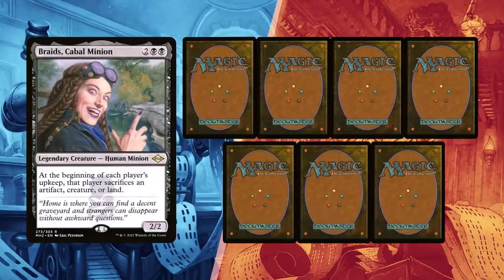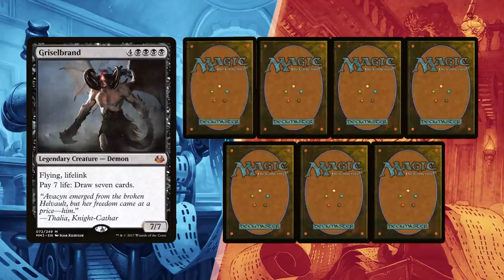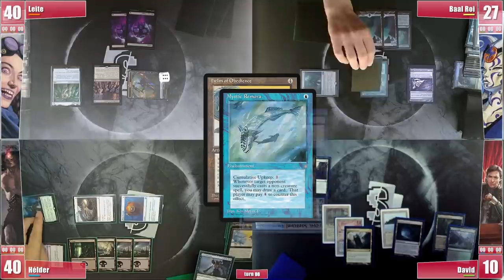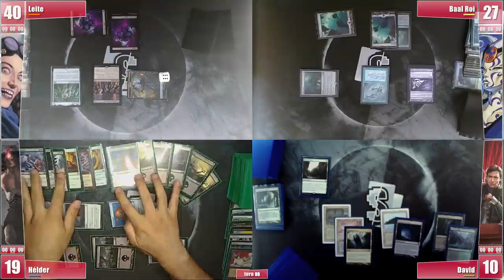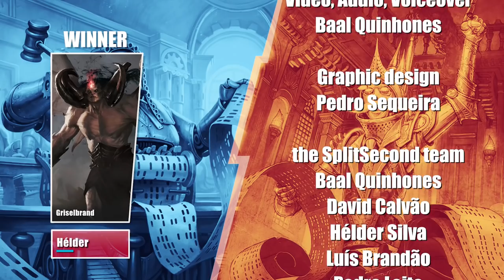Braids, Erayo, Leovold, Griselbrand - cEDH banned commanders Gameplay Ep 70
Only banned Commanders! Braids, Cabal Minion; Erayo Soratami Ascendant; Leovold, Emissary of Trest; Griselbrand

This week we have a different episode. Banned commanders are allowed. However the rest of the banlist still applies.

🎙🎙We are happy to announce that we will be coming to Tier 1 Con in Denmark 🎙🎙

✨✨Celebrating our 10K subs we are doing another GIVEAWAY to our patrons. Check out video #68 for further details.✨✨

❂ David instantly claimed Leovold for him
❂ Then Leite wanted to try out Braids as he had never faced her
❂ With 2 or 3 good options left, Hélder went for Griselbrand
❂ And choosing last, Baal felt Erayo shouldn't be let out